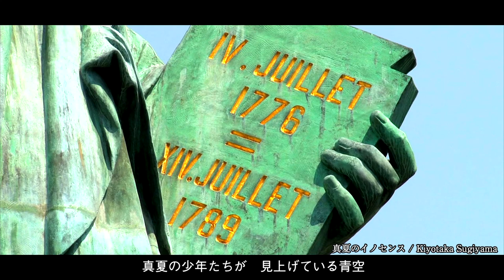杉山清貴 / 真夏のイノセンス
真夏のイノセンス
作詞：売野雅勇／作曲：林哲司
編曲：新川 博
杉山清貴  Album「Driving Music」収録曲
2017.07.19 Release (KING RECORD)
杉山清貴NEW ALBUM「Rainbow Planet」（2020年5月13日発売）ダイジェスト試聴用トレーラー